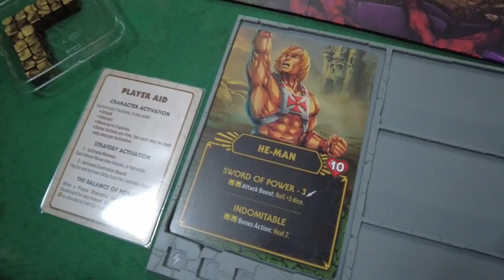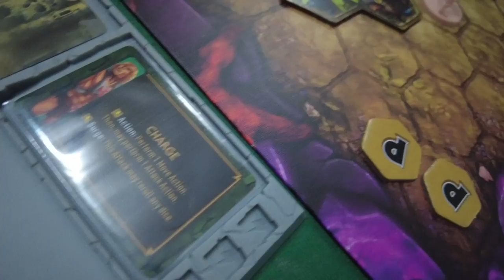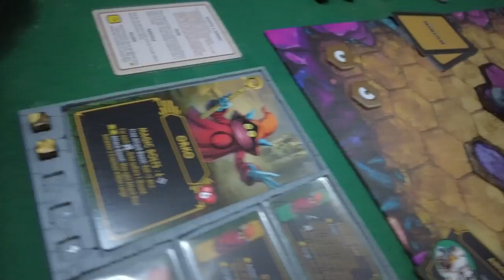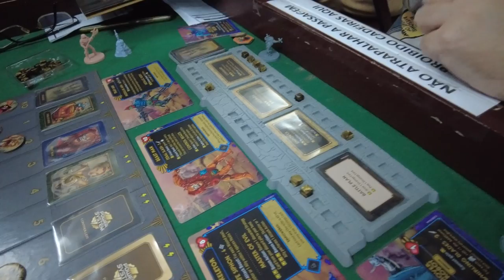He-Man e os Mestres do Universo!! - After Match na Pista #07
Numa mesa recheada de "content creators" Cariocas!! Matamos a nostalgia da infância jogando Master of Universe!! Só digo uma cosia, tá maneiro para kct!!